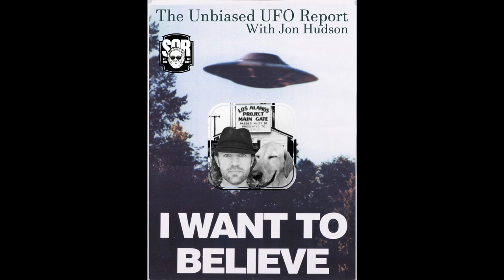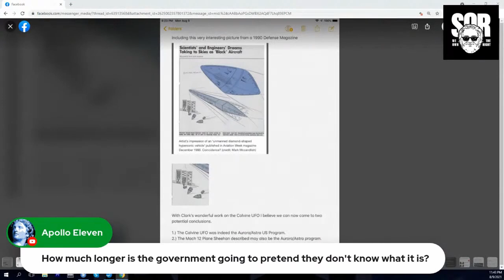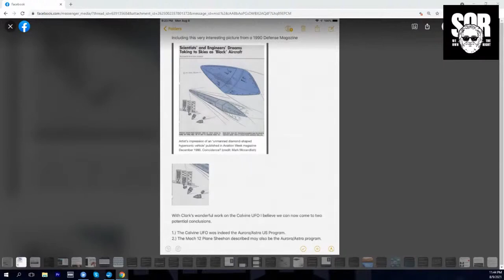The Unbiased UFO Report with Jon Hudson - Aug. 9, 2021